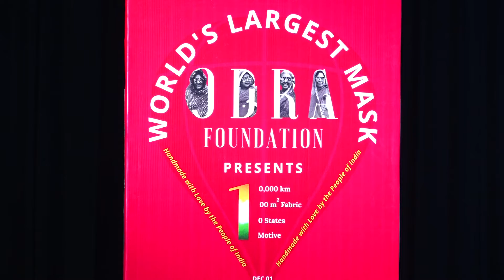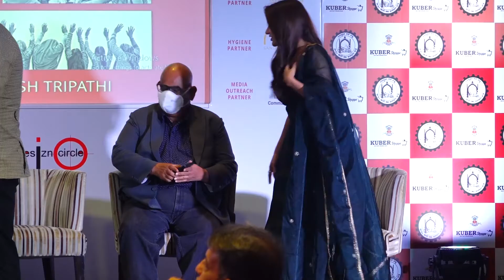MANISH TRIPATHY HOST AN EVENT TO TALK ABOUT CREATING THE WORLD’S LARGEST MASK IN PRESENCE OF ACTORS